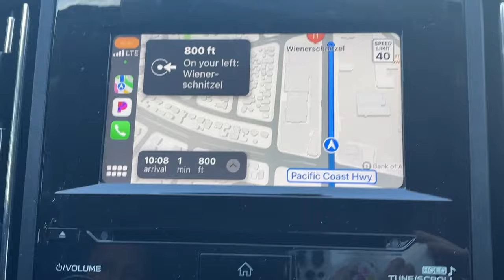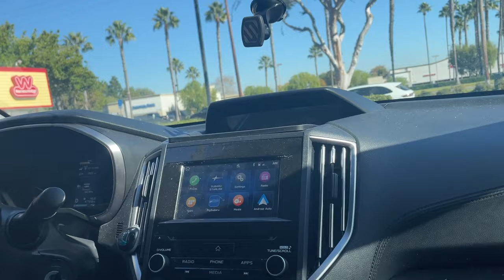I BOUGHT THE WORLDS MOST RAREST DINOSAURS!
DEAR CVP's!